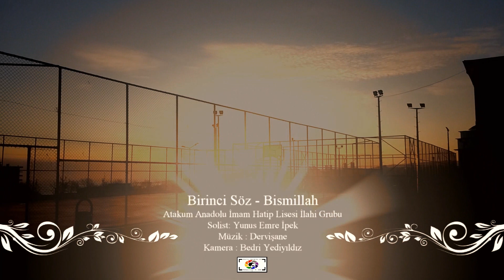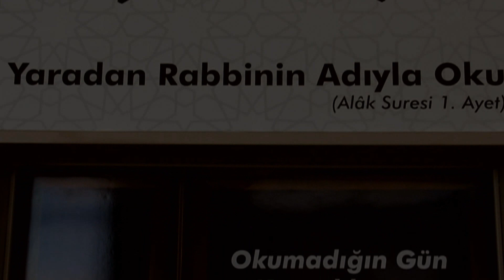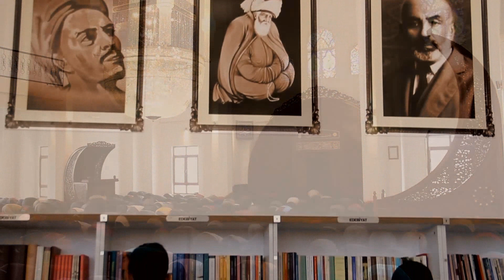İlk Söz Bismillah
Bu ilahi okulumuz öğrencilerinden Yunus Emre ipek  ve ilahi korosu tarafından seslendirilmiş ve fotoğraf - kısa film kulübü tarafından klibe dönüştürülmüştür.